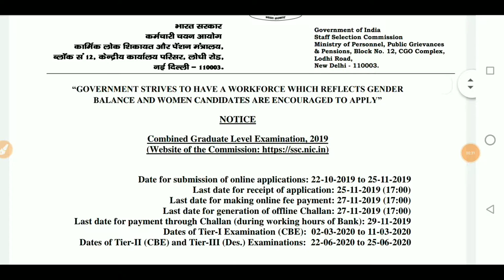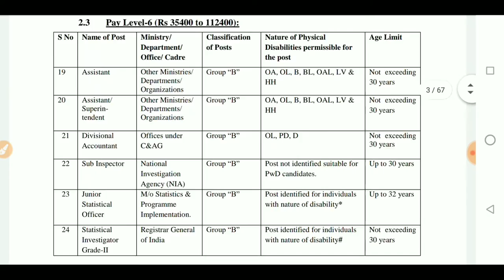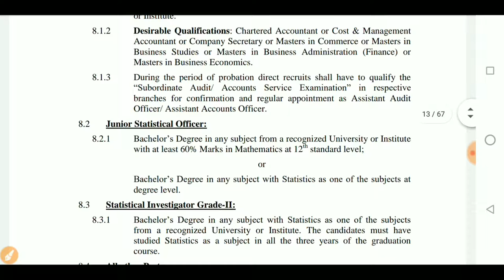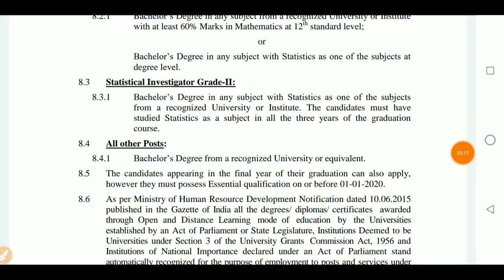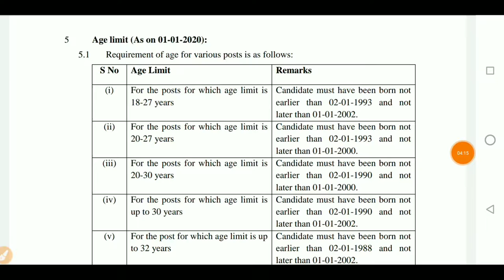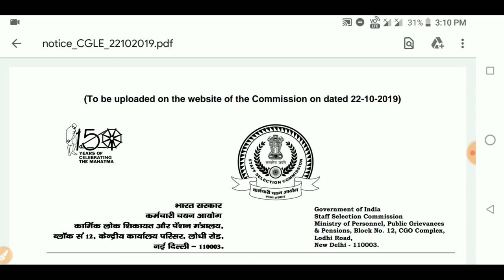SSC CGL Recruitment 2019-20|SSC CGL Online Form Fillup 2019|Apply Link activated